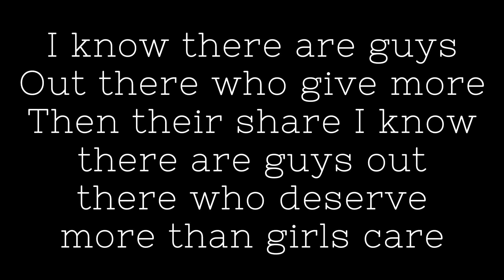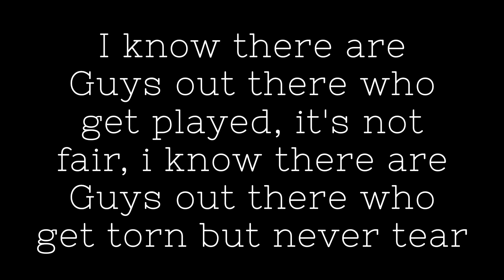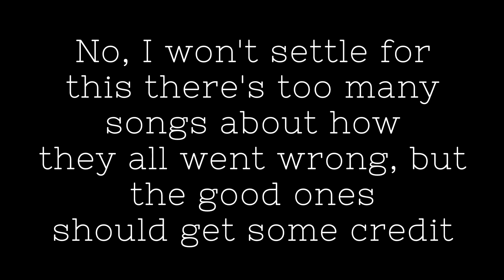there are good men (Original Song) by Fluorescent Moonlight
here's my new song, "there are good men" :)

Created in LabBand

Written by, Eleanor Gates